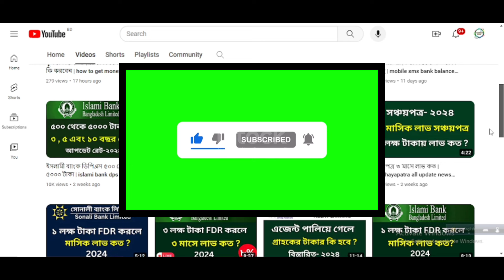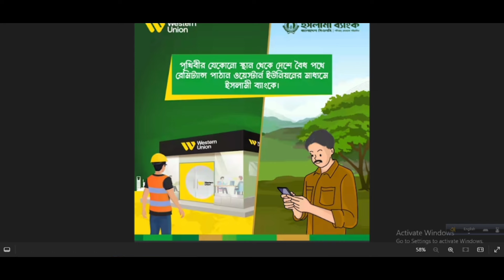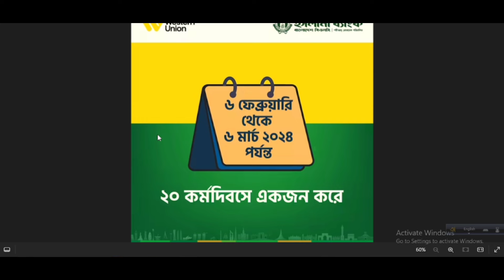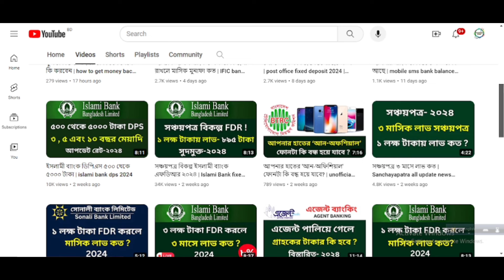প্রবাসীরা পাবেন প্রতিদিন ১ লক্ষ টাকা পুরুষ্কার | islami bank update news 2024